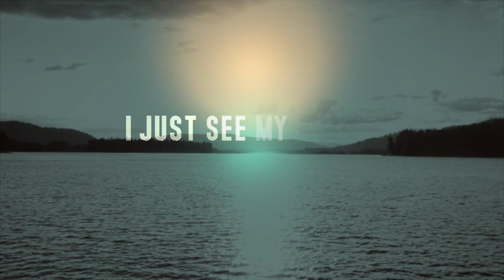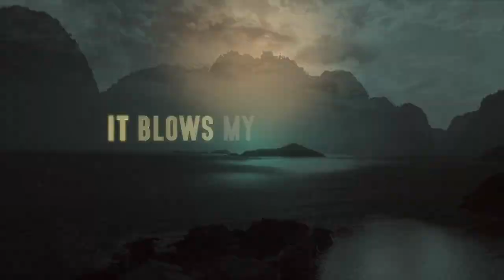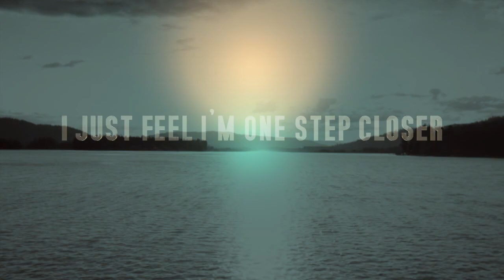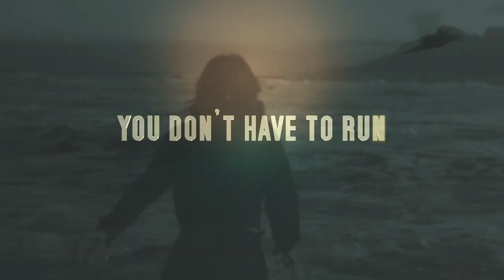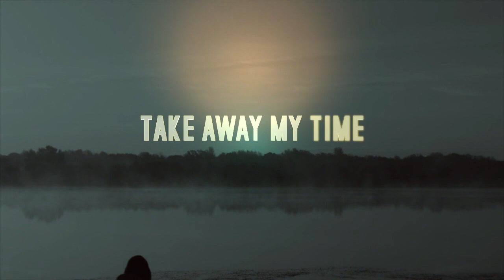Room Experience "The Distance" Official Lyric Video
ROOM EXPERIENCE – "The Distance"

Lyric video by Yellow Bang Studio

Taken from new album "Another Time And Place"

Album release date: May 22, 2020 (Art Of Melody Music / Burning Minds Music Group)

Produced by Davide "Dave Rox" Barbieri & Pierpaolo "Zorro" Monti

Mixed & Mastered by Alessandro Del Vecchio

Distributed worldwide by Plastic Head

Special ltd. personalized edition (only 30 copies available ) by Outward Styles

Line-up:
David Readman: Lead & Backing Vocals
Gianluca Firmo: Keyboards & Backing Vocals
Davide "Dave Rox" Barbieri: Keyboards & Backing Vocals
Sven Larsson: Guitars
Simon Dredo: Bass
Pierpaolo "Zorro" Monti: Drums & Percussion